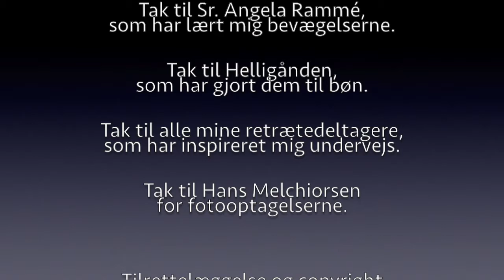Qui Gong som kristen bøn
Indføring i Qui Gong som kristen bøn.